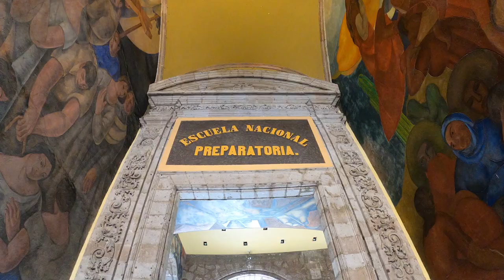La CUNA del MURALISMO mexicano / Antiguo Colegio de San Ildefonso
Fundado por los jesuitas en el año de 1588, El Colegio de San Ildefonso fue una de las instituciones educativas más importantes de la Nueva España.
Tras la expulsión de los jesuitas en 1767 este recinto se ocupó de diferentes maneras: fue cuartel de un batallón del Regimiento de Flandes, funciono como colegio administrado por el gobierno virreinal y dirigido por el clero secular, también fue sede temporal de la Escuela de Jurisprudencia, de algunas cátedras de la Escuela de Medicina y sirvió como cuartel de las tropas invasoras en 1847 durante la guerra México – Estados Unidos y en el año 1862 durante la segunda intervención francesa.

En 1867 durante el gobierno de Benito Juárez se Funda la Escuela Nacional Preparatoria. En 1910, la Escuela Nacional Preparatoria pasó a formar parte de la Universidad Nacional fundada por Justo Sierra.

Este recinto es conocido por su increíble arquitectura, por los acontecimientos que se vivieron durante el movimiento estudiantil de 1968, y por su relevancia dentro de la pintura mural, ya que es considerada la cuna del muralismo mexicano. En sus muros aún se conservan las extraordinarias pinturas que plasmaron Diego Rivera, David Alfaro Siqueiros, José Clemente Orozco, Fernando Leal, entre otros.